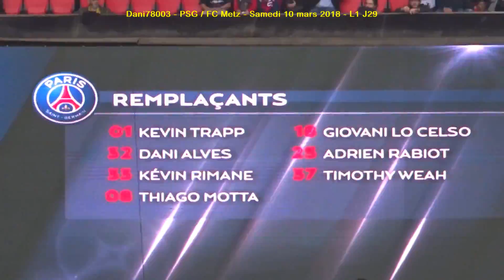PSG / FC Metz 10.03.2018 : 5-0 (L1 J29) 2/4 : Composition du PSG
PSG / FC Metz - Paris - Parc des Princes
Ligue 1 - 29ème journée - Samedi 10 mars 2018
- Annonce de la composition du PSG avec des sifflets pour Unai Emery -